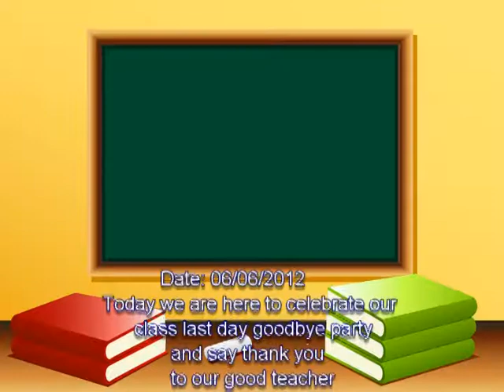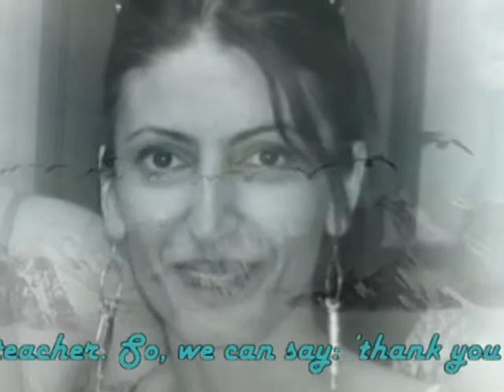garfield campus Esl 3 2012